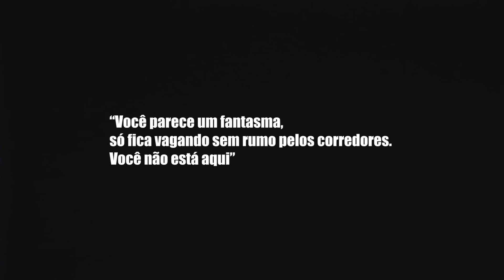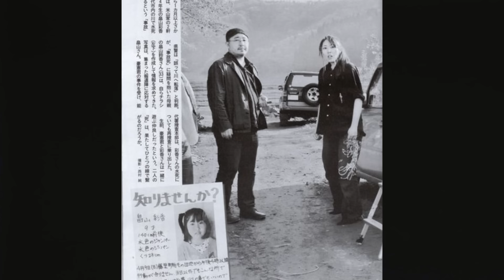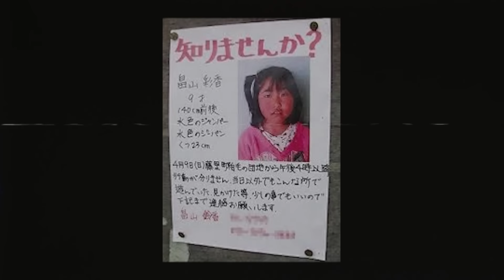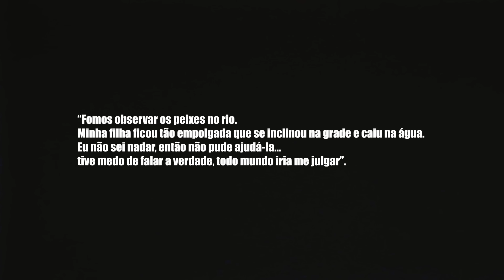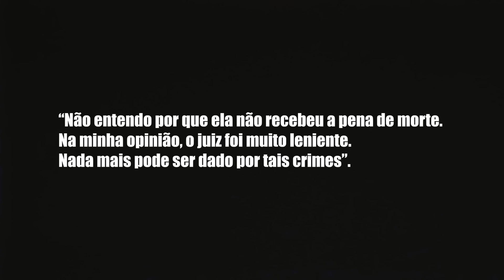VOCÊ NÃO VAI ACREDITAR NO QUE ESSA MULHER FEZ! - Caso Suzuka Hatekayama